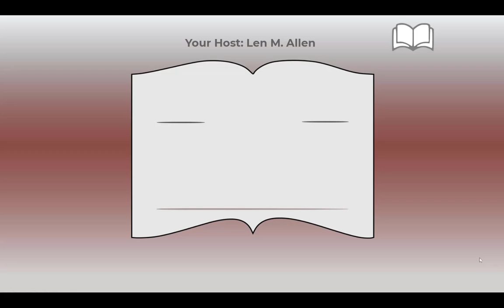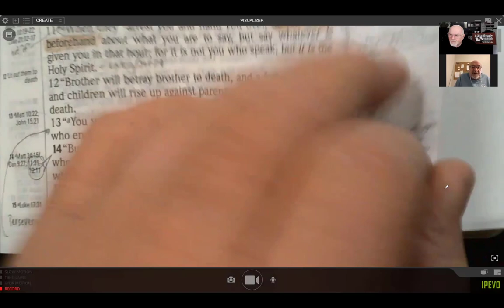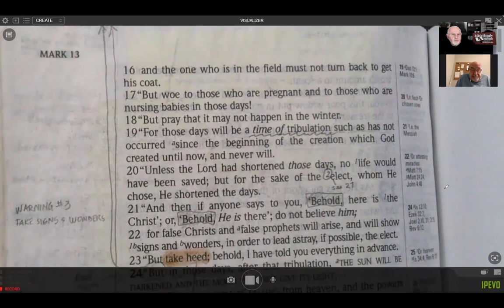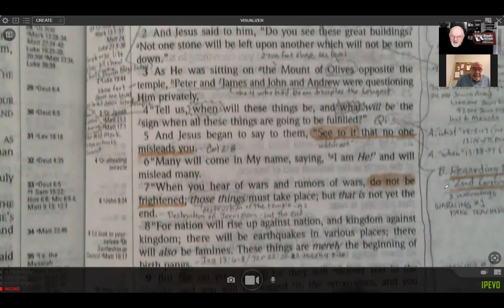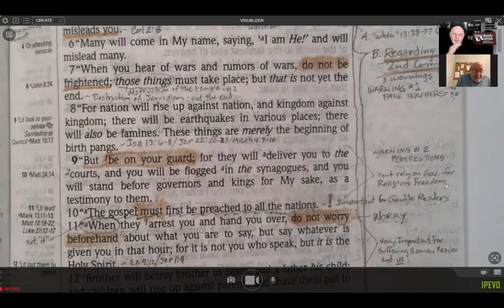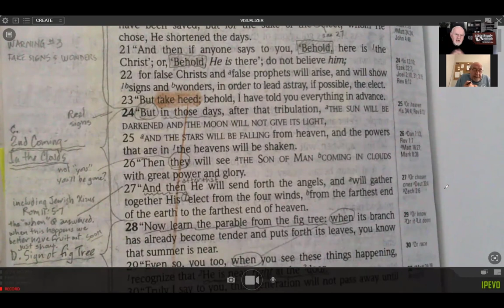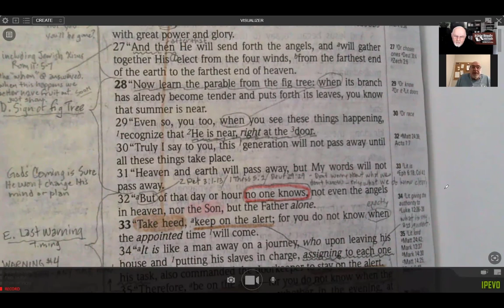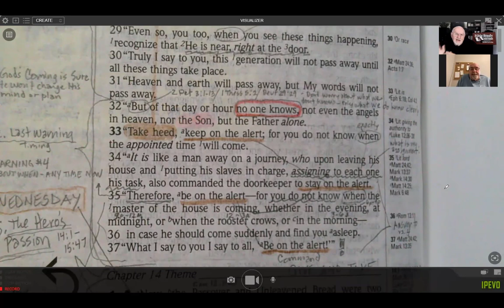Mark Bible Study Part 39 (Be Ready For End Times)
When will the end of the world come?  What are we as modern believers supposed to do?  What are we not supposed to do?  Jesus finishes his teaching on the last Tuesday of his life with sobering comments for us all. Enjoy Mark Part 39… verses 13:14-37.